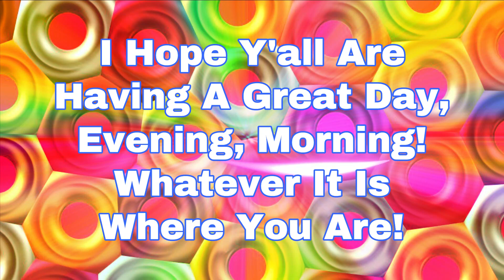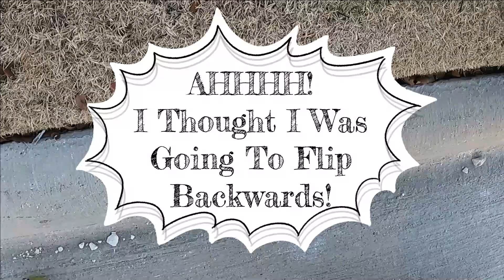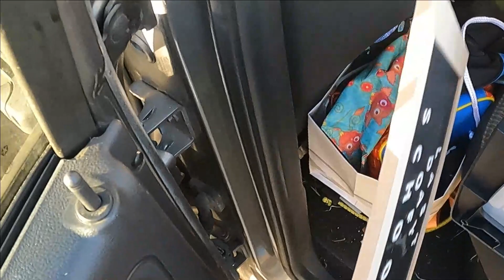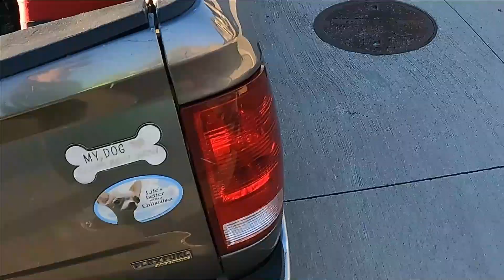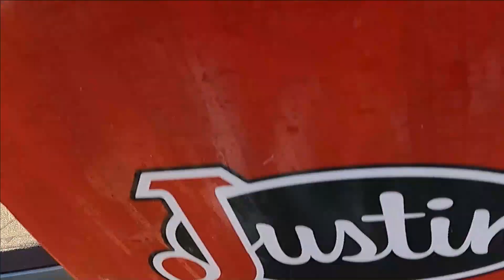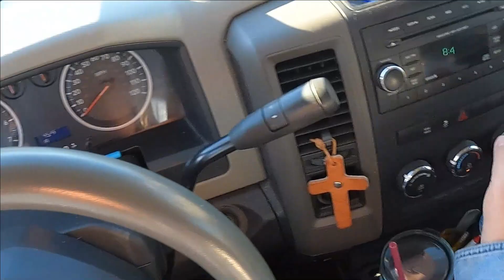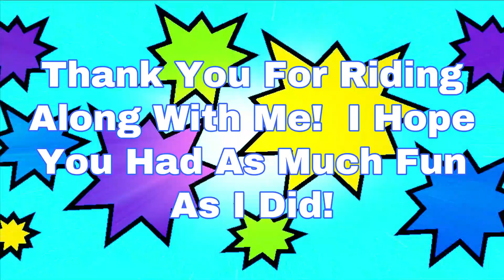January Has Been Good To Us! **Part Two**